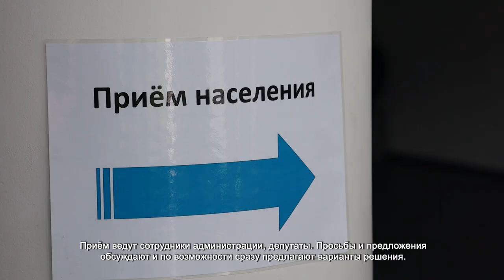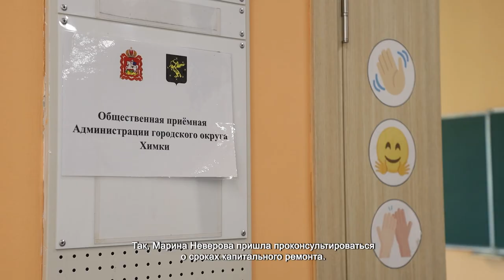В НОВЫХ ХИМКАХ ПРОДОЛЖАЕТ РАБОТУ ВЫЕЗДНАЯ АДМИНИСТРАЦИЯ